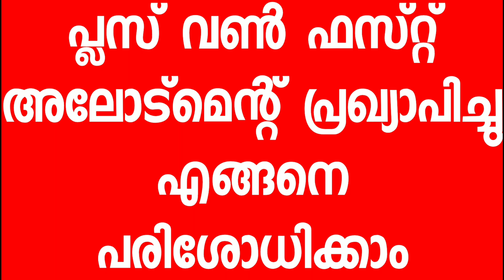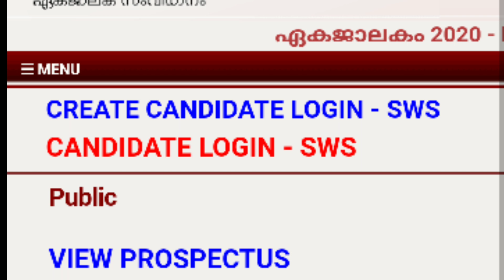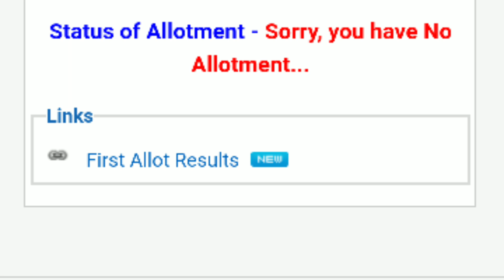how to check plus one first allotment 2020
നിങ്ങളുടെ സംശയങ്ങൾ വാട്‌സ്ആപ്പിൽ ചോദിച്ചോളൂ
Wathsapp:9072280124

Connect With On Instagram📲📲

Face Book📲📲

              Thanks -Padayappa Realestate

✔ Do Not Try to Upload My Videos Without My Permission Under any Circumstances.If You do so it will Violate Youtube Terms of Use or Have to Express Permission From Copyright Owner me to Upload it.